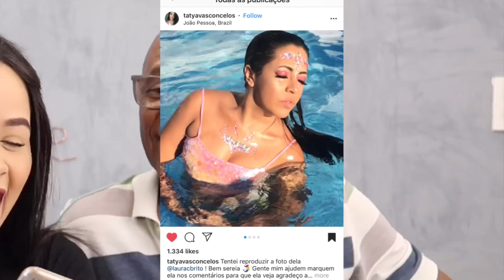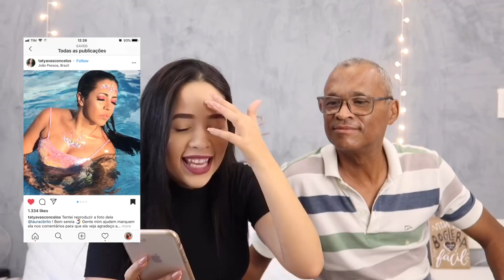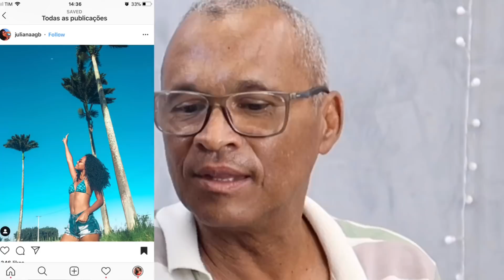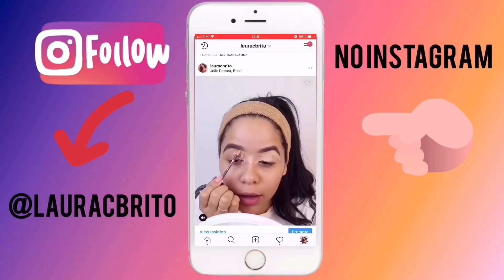ME IMITARAM e eu TO CHOCADA! 😱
CX POSTAL: CEP 58102970 CX 102 Intermares Cabedelo - PB